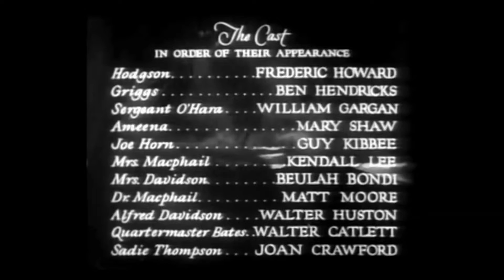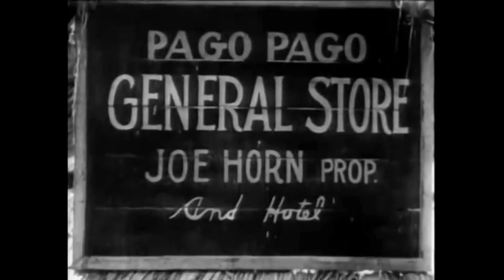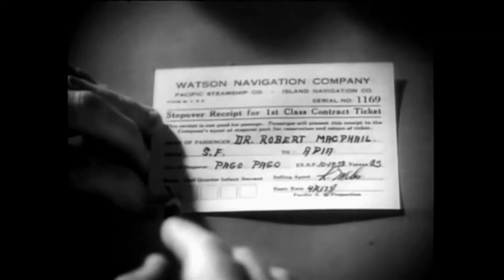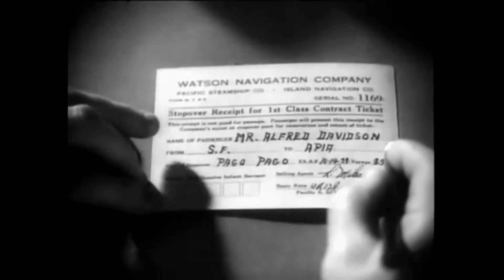Rain 1932 -- Drama / Crime Movie Full Movie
ain 1932 -- Drama / Crime Movie Full Movie

Taglines:  A woman without shame. A woman without a soul.
                 Meet - Sadie Thompson.
                 You Men! You're All Alike...PIGS - I Wouldn't Trust Any of You!!!

Available from Amazon

IMDb Rating: 6.9 out of 10

A prostitute newly arrived in the South Pacific finds herself at odds with a stern missionary determined to save her soul.

For residents on the idyllic South Seas island of Pago Pago, life is simple until a boat arrives carrying two couples, the Davidsons (who are missionaries), the MacPhails and a prostitute named Sadie Thompson. Davidson is more than just a religious zealot; he's a mad man. When the boat, which was en route to another port, is temporarily stranded on the island due to a possible Cholera outbreak on-board, Sadie spends her time "partying" with the American soldiers stationed on the island. Her behavior, however, is more than the Davidsons can stand and soon Mr. Davidson confronts Sadie about her evil ways and offers salvation. When Sadie rebels and the attempted redemption does not go as planned, Davidson arranges to have her sent back to San Francisco, where she fled some years ago due to mysterious personal issues. Davidson soon becomes unhinged and thus begins a series of surprising events which culminate in disaster.  —Eva1-1

Rating Rotten Tomatoes:  Tomatometer:             86%
                                               Audience Score:         65%

In the South Pacific, the passengers of a boat must disembark prematurely at the island of Pago Pago due to a cholera scare. Among them are missionaries Alfred Davidson (Walter Huston) and his wife (Beulah Bondi), and a spirited prostitute, Sadie Thompson (Joan Crawford). On the island, Thompson lives it up with the American soldiers stationed in the village and captures the heart of Sgt. Tim O'Hara (William Gargan). But Thompson's wild ways are too much for Davidson, who tries to convert her.

Synopsis: Spoiler?
One drop of rain falls to the ground, then more drops and finally the rain becomes heavy, filling the rain barrel. The rain falls on palm leaves and other tropical plants.

We are in Pago Pago, a village in an American Samoa isle, where Marines are stationed.

For residents of the village, life is simple, involving fishing.

A steamer en route to another port, is temporarily quarantined there when one sailor appears to have contracted cholera. Because of the heavy rains, the ship must stay longer than anticipated.

Five passengers on the boat must come ashore. They are Alfred Davidson (Walter Huston), a missionary, his wife Martha (Beulah Bondi), Dr. McPhail and his wife (Matt Moore and Kendall Lee), and Sadie Thompson (Joan Crawford), a prostitute.

The only accommodations are at a general store that doubles as a hotel, run by Joe Horn (Guy Kibbee) and his native wife (Mary Shaw). Mr. Horn is a genial and usually drunk innkeeper, who fusses, chortles, philosophizes, and who readily admits that he is escaping from America during the Prohibition years.

Plot: Spoilers?
A westbound ship en route to Apia, Samoa, is temporarily stranded at nearby Pago Pago due to a possible cholera outbreak on board. Among the passengers are Alfred Davidson, a self-righteous missionary, his wife, and Sadie Thompson, a prostitute. Thompson passes the time partying and drinking with the American Marines stationed on the island. Sergeant Tim O'Hara, nicknamed by Sadie as "Handsome", falls in love with her.

Her wild behavior soon becomes more than the Davidsons can stand and Mr. Davidson confronts Sadie, resolving to save her soul. When she dismisses his offer, Davidson has the Governor order her deported to San Francisco, California, where she is wanted for an unspecified crime (for which she says she was framed). She begs Davidson to allow her to remain on the island for a few more days – her plan is to flee to Sydney, Australia. During a heated argument with Davidson, she experiences a religious conversion and agrees to return to San Francisco and the jail sentence awaiting her there.

Available from Amazon